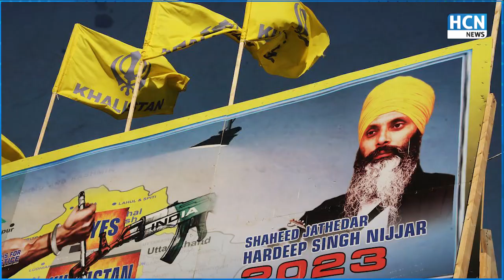खालिस्तानियों की गोद में क्यों बैठे जस्टिन ट्रूडो? सामने आया खतरनाक प्लान | Indian Canada Tension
खालिस्तानियों की गोद में क्यों बैठे जस्टिन ट्रूडो? सामने आया खतरनाक प्लान | Indian Canada Tension @HCNNewsIndia